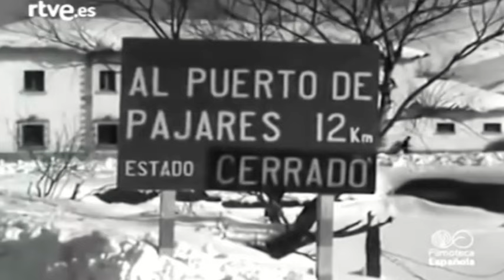⚡⚡ 🌞 PUERTO DE PAJARES AÑOS 50 🌞 ⚡⚡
Dos Historias del Puerto de Pajares